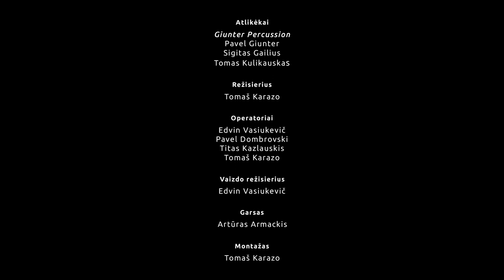Giunter Percussion (full concert)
Lietuvos kultūros sostinė 2020 – Trakai kartu su Trakų kultūros rūmais balandžio 24 d. 19 val. kviečia Jus į virtualų unikalaus perkusininkų ansamblio Giunter Percussion koncertą, kuris buvo sukurtas bei įrašytas Trakų kultūros rūmuose. Kaip teigia Trakų kultūros rūmų direktorius Edvardas Keizikas, kuriant šį virtualų koncertą buvo skiriamas ypatingas dėmesys filmavimui bei video montavimui. Buvo siekiama sukurti akį kaustantį vaizdą, kuris kompensuotų prarastą realaus akustinio koncerto pojūtį.

Nuoroda į koncertą aktyvuosis balandžio 24 d. 19.00 val.

Ansamblį ,,Giunter percussion“ įkūrė vienas žymiausių Lietuvos perkusininkų ir solistų Pavelas Giunteris. Lietuvoje – tai pirmasis tokio pobūdžio perkusijos ansamblis. Per daugiau nei 20 jo veiklos metų muzikantai sulaukė visuomenės pripažinimo ir tapo populiarūs Lietuvoje ir užsienyje. Ansamblis dažnai dalyvauja tarptautiniuose festivaliuose, jam žinomi Lietuvos kompozitoriai skiria savo kūrinius. Ansamblis kartu grojo su Petru Vyšniausku, Leonidu Šinkarenko ir „Jazz 4“, Fredericu Macarezu (Prancūzija), Linda Maxey (JAV), Michaelu Udowu (JAV), Nebojsa Zivkovicu (Vokietija). Visi grupės nariai yra aukšto lygio profesionalai. Ansamblis groja klasikinę, modernią, liaudies, populiariąją ir džiazo muziką, dalyvauja įvairiuose muzikos projektuose.
Išgirsite itin ryškią bei žaismingą programą, kurioje girdėsite kūrinius iš Ispanijos, Kubos, Amerikos, Afrikos.
Kviečiame klausytojus įsilieti į mušamųjų instrumentų šėlsmą!
Atlikėjai:
Pavel Giunter, Sigitas Gailius, Tomas Kulikauskas

Koncertą remia:
Trakų rajono savivaldybė ir Lietuvos Respublikos kultūros ministerija

Trakų kultūros rūmai
Trakų rajono savivaldybė - Trakai district municipality